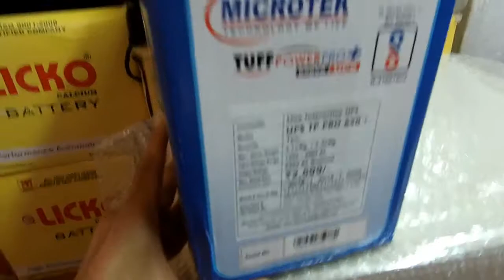LED smart TV ups | LED tv Protector 100% Working | Computer UPS use as Protection | 100%Desi Juggad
UPS onlinebuy

Computer ups as TV protector it protect TV from mains voltage BOOST BUCK SPIKE.
Also given you one hours backup & wide stabilizer of 135 volt to 265 volt  protect as will as stable steady supply.
It really return value of money means insurance of TV from wide voltage range.